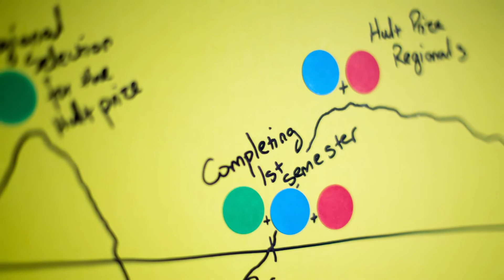Leadership and the Self in the Rotman MBA Program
In today’s complex and competitive job market, leaders need more than hard analytical skills. They must also demonstrate empathy, self-awareness, and the ability to inspire and motivate their colleagues into action. We believe these vital skills can be taught, and are committed to developing the leadership potential of each student in the MBA program.

The Self-Development Lab offers you an extensive schedule of workshops designed to help boost your impact at work and in life. Later in the MBA program, you may qualify for the activities of the The Joe Weider Foundation Leadership Development Lab, an innovative initiative that helps you develop personally and professionally across a number of dimensions critical to leadership.